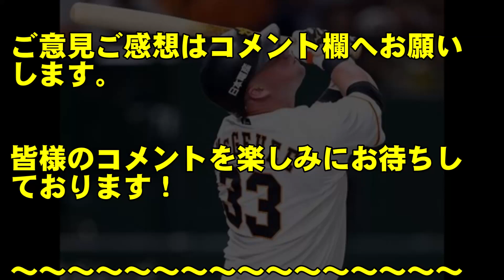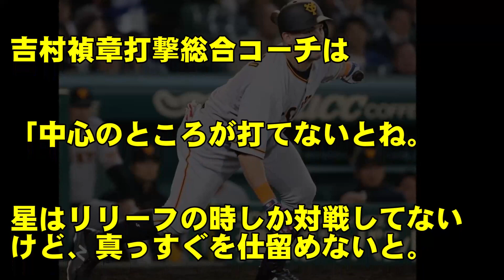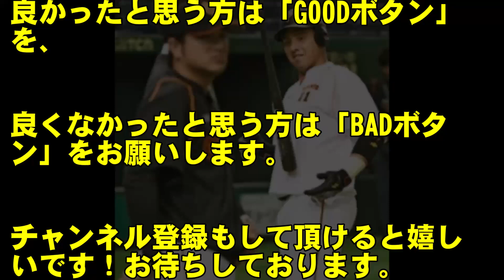プロ野球巨人、48イニング連続適時打なし！1番起用のゲレーロ、また無安打で嘆き節…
プロ野球巨人が9/13のヤクルト戦で、2-4で敗れた。この日も巨人は貧打に悩み、適時打なしが今季ワーストを記録。1番ゲレーロも機能しなかった。

◆プロ野球巨人の和田恋が、３冠王を射程に捉えた！２軍ながら驚異的な活躍を続け、史上３人目の記録となるか！？

◆プロ野球巨人のヤングマン投手、実戦で３回無失点！骨折離脱も、順調に回復！

◆プロ野球巨人、高橋監督に来季も続投要請へ！山口オーナー、若手育成の手腕を高く評価！？

◆プロ野球巨人、畠世周がついに１軍へ！イースタン西武戦で、２者連続で３球三振！

☆★記事引用元★☆